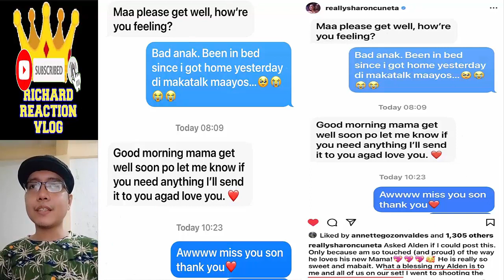Alden Richards Update pt2 July 13 2023 👈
Alden Richards Update pt2 July 13 2023 👈 aldenrichards youtube alden richards maine mendoza aldub maichard trending viral ngayon panoorin latest ganap update news startup ph all out sunday reel tiktok eat bulaga dabarkads eb five break ups and a romance multimedia star pambansang bae tisoy richard faulkerson battle of the judges a mother and son's story all out sunday aos